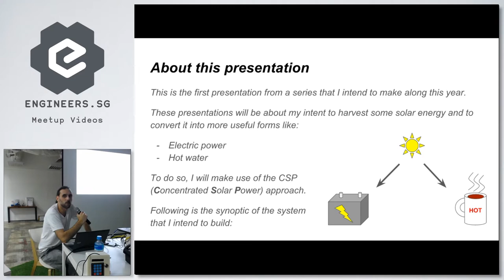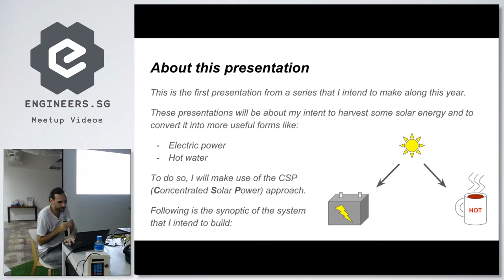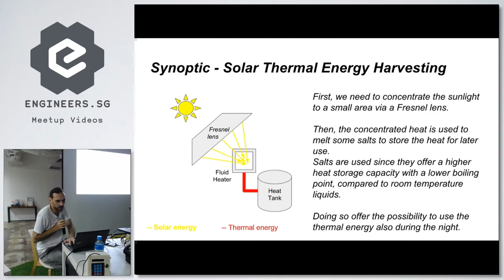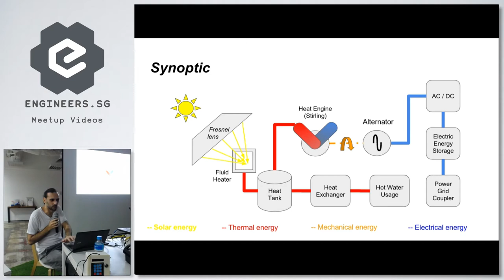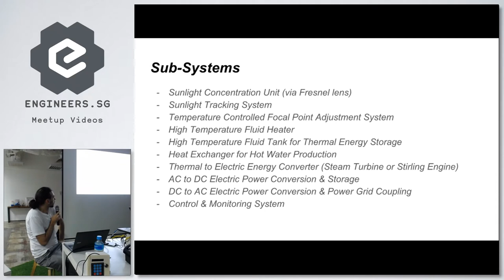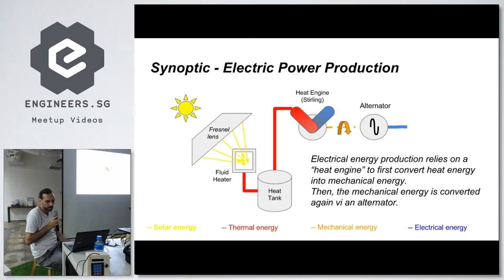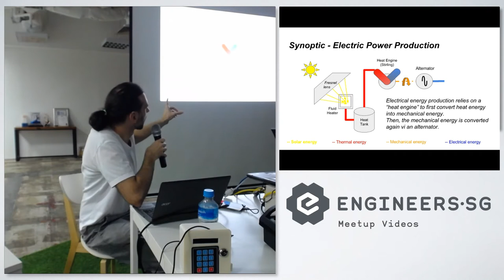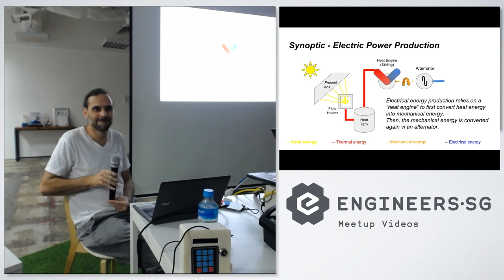Solar Experiments with a Fresnel lens - Hackware v3.8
Speaker: Harold Poitte